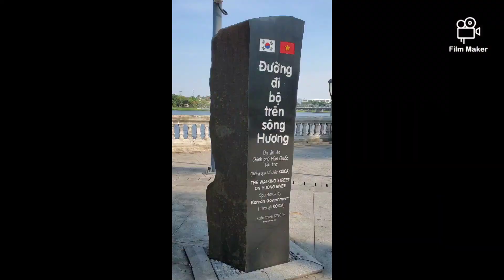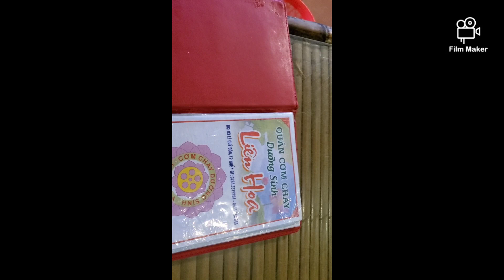Đi bộ quanh cầu Trang Tiền Huế